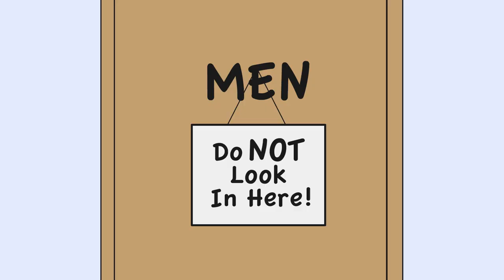Menace's Grocery Bathroom Trip | Animated Podcast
Stop luring us in, old people!